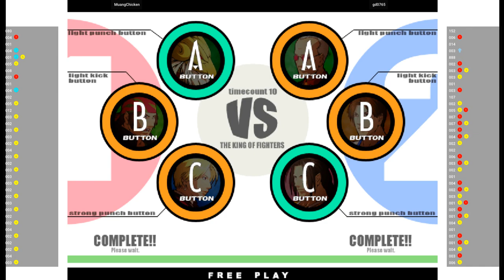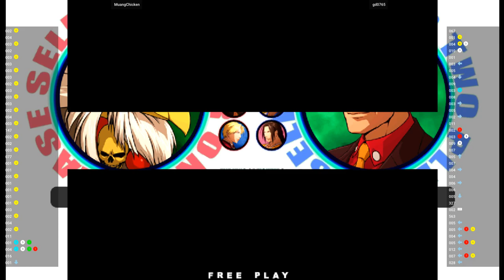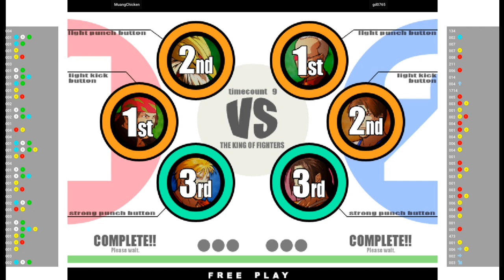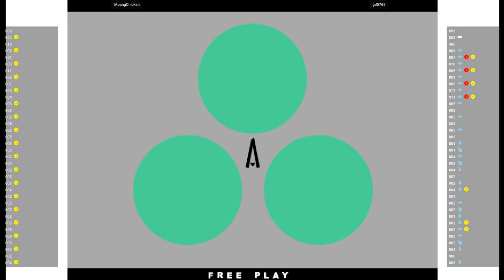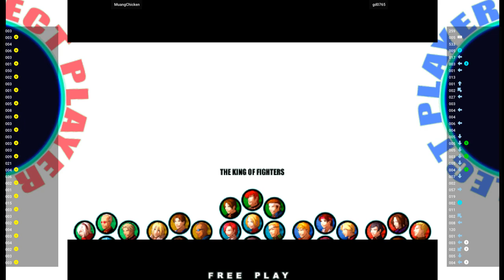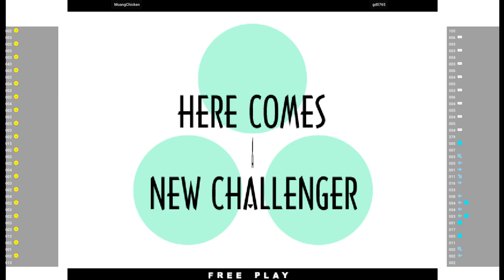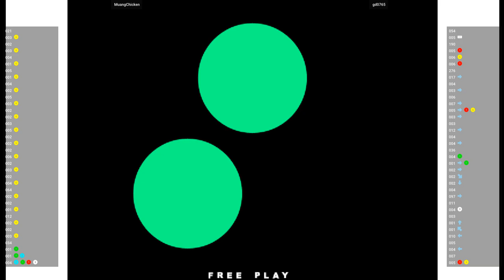KOFXI 🕹 MuangChicken VS gd0765